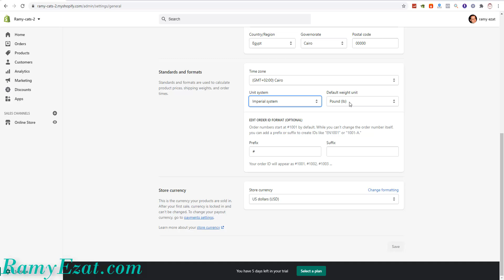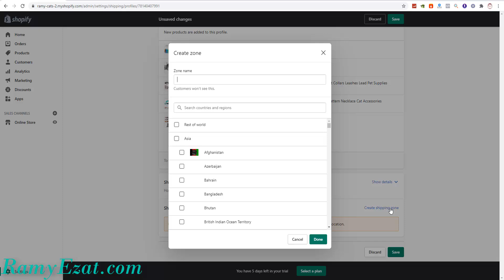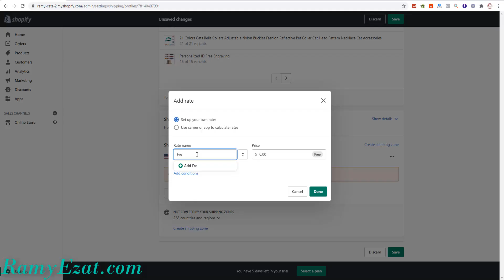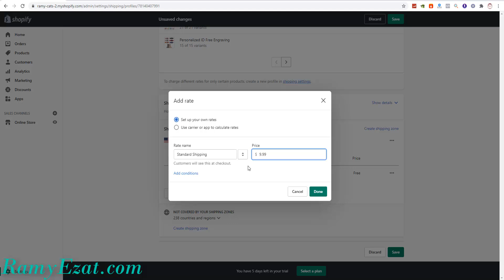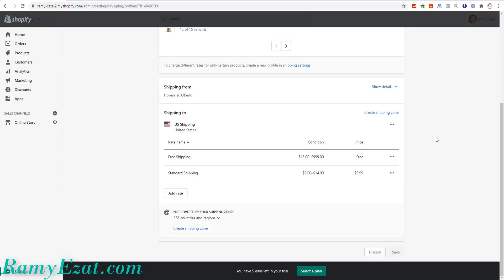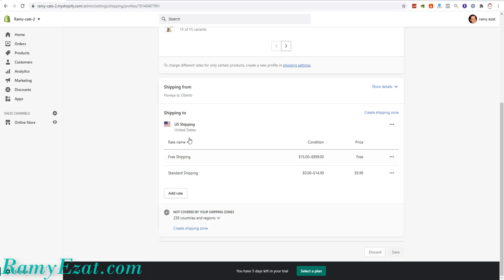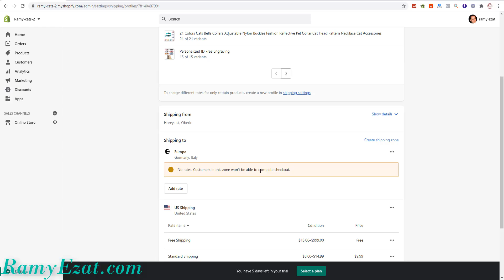كورس شوبيفاي دروب شيبينج نيتش القطط - ضبط اعدادات الشحن شوبيفاي - الدرس السابع